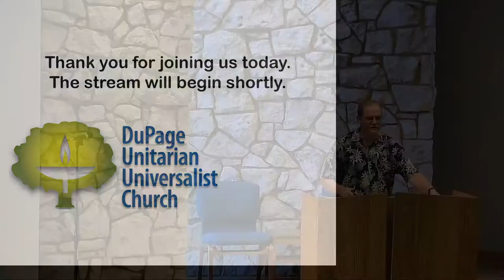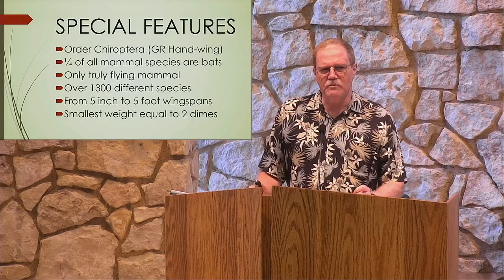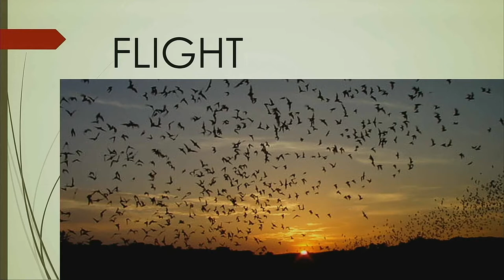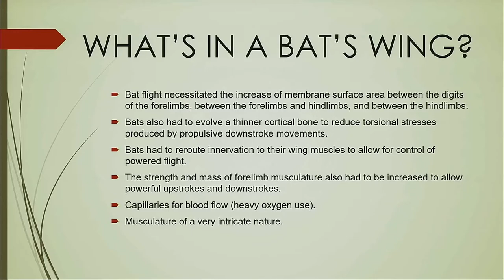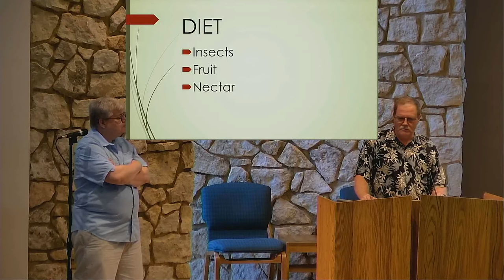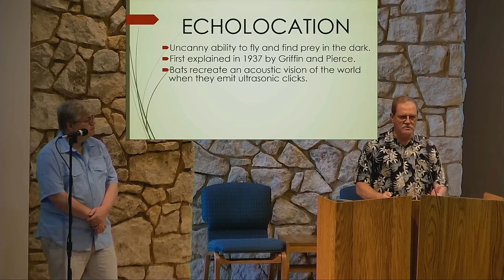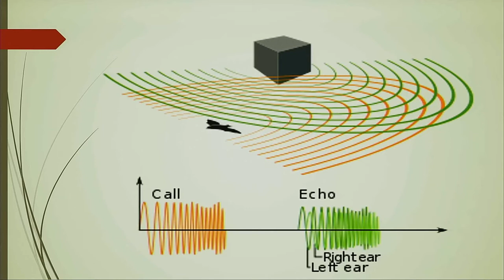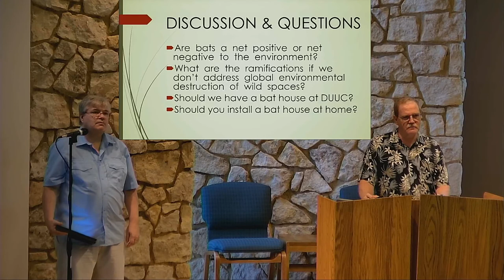Science Sunday Online - Bats! (August 2, 2020)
What do you think you know about Bats? Are they dangerous, disease-ridden pests, or are they misunderstood helpers of humanity? What is their place in the interdependent web of life? What can humans gain from studying them? Mike Winter will try to unwrap some of the many mysteries about this creature.

During the video, you'll be asked to pause to view another educational video about bats.